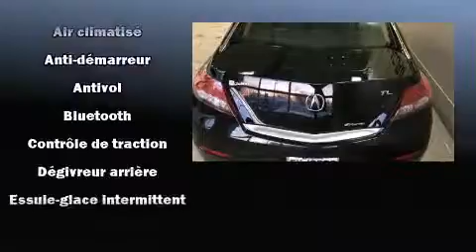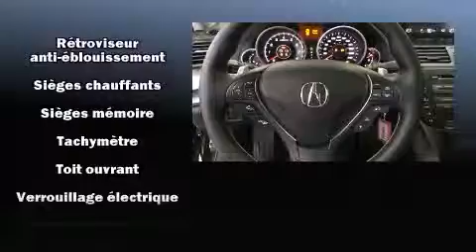2014 Acura TL in Dollard-Des Ormeaux, QC H9H 2A6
Acura Gabriel
4648, Boul. St-Jean

Les amateurs de conduite adorent l'Acura TL 2014. Affichant moins de 10 000 km au compteur, cette berline 4 portes met la priorit�� sur le confort, la s��curit�� et son c��t�� pratique. Sous le capot on retrouve un moteur 6 cylindres d��veloppant plus de 300 chevaux, ce qui vous offre une conduite dynamique et pr��visible. Acura a mis la priorit�� sur la commodit��, l'efficacit�� et le style en incluant: si��ges en cuir, des essuie-glaces �� vitesse variable, une t��l��commande int��gr��e d'ouvre-porte de garage, un ordinateur de bord, le r��troviseur central avec fonction anti��blouissement automatique, climatiseur avec commande automatique de temp��rature, et les si��ges avant �� commande ��lectrique. Avec des phares �� haute intensit�� lumineuse pour ��clairer la route, vous b��n��ficierez d'une visibilit�� optimale en toutes circonstances. Le toit ouvrant assist�� illumine l'habitacle de lumi��re naturelle. La cha��ne haute fid��lit�� alimente 8 haut-parleurs, qui reproduisent un son sensationnel. Acura accorde la priorit�� �� la s��curit�� et la protection en incluant: coussins gonflables �� l'avant, rideaux gonflables pour prot��ger la t��te, syst��me antipatinage, syst��me d'assistance au freinage, appuis-t��te avant anti-coup de fouet, un syst��me antivol, et freins �� disque aux 4 roues avec antiblocage. Ce v��hicule a ��t�� con��u en fonction d'exigeants imp��ratifs de s��curit��, vous partirez l'esprit tranquille. Venez profiter d'une agr��able exp��rience d'achat: nous avons de l'humour et nous offrons toute l'information qui vous permettra de prendre une d��cision ��clair��e, sans pression. N'h��sitez pas �� nous appeler.